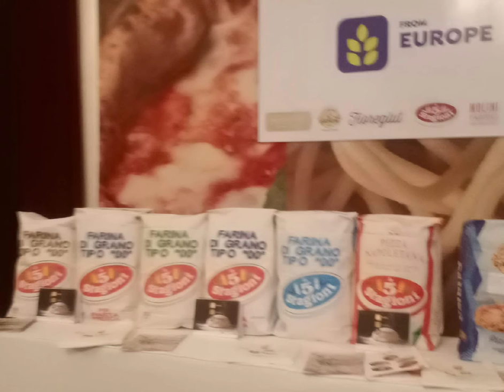ITALMOPA Evening with Ambassador of Italy at The Imperial, New Delhi.